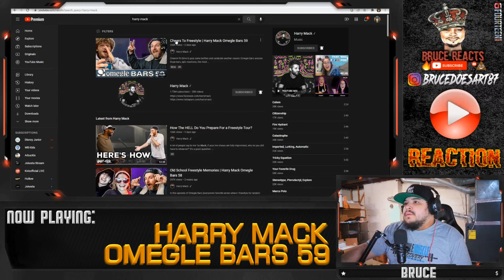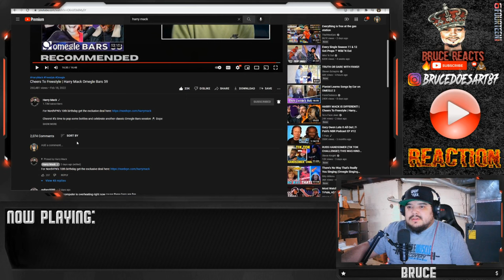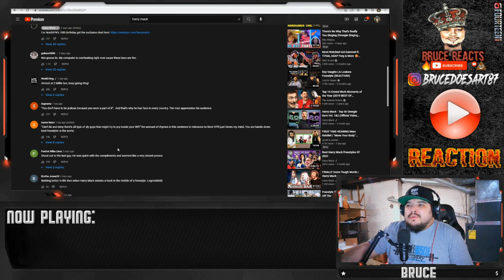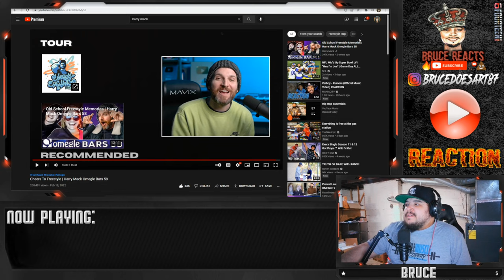Cheers To Freestyle | Harry Mack Omegle Bars 59 (REACTION)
How do you watch a whole freestyle by Mack and not recognize him!?